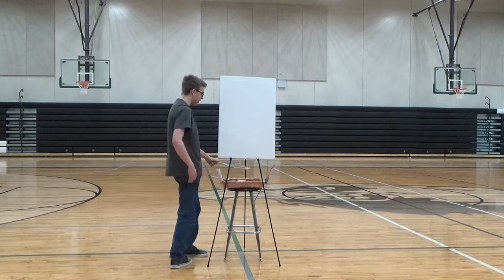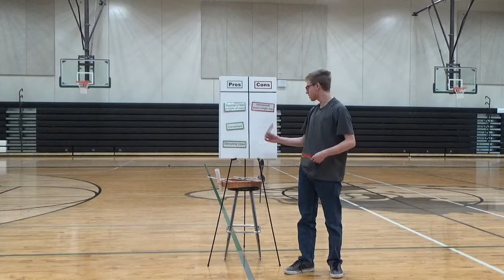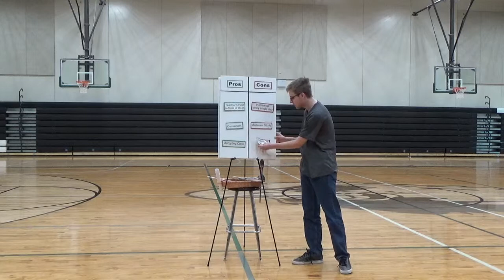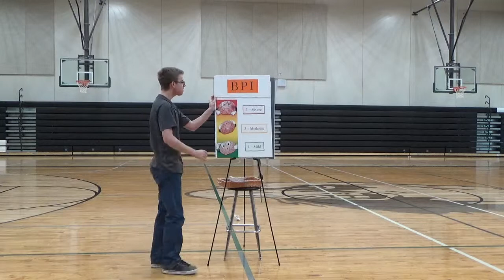My Dad is My Math Teacher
D1 State Entertainment Speaking Champion Parker Klein performing his speech "My Dad is My Math Teacher" in front of his school.